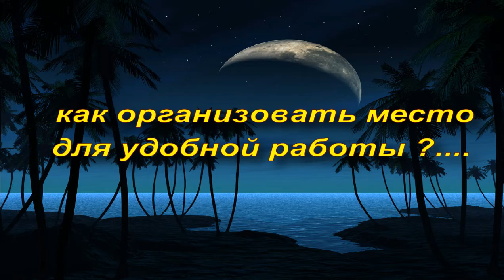PDR как организовать удобнее свое рабочее место ?